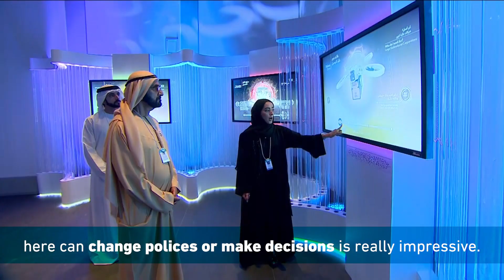Dubai - A start-up ecosystem for the future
Decisive leadership, smart cities, healthcare, investment in innovation, and a focus in areas such as AI are just some of the reasons why Dubai has become a hub for start-ups. With the number of global challenges across key sectors rising, the city is a platform for entrepreneurs to reimagine the future. Learn more about Dubai’s pro-business approach that supports the growth of SMEs